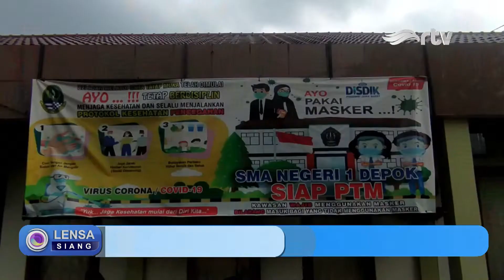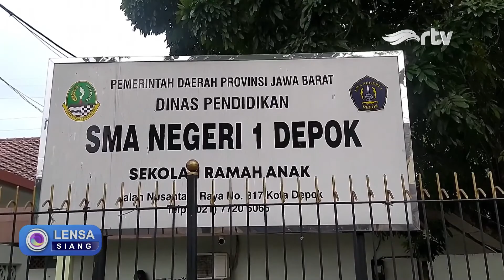Pemkot Depok Izinkan Anak Kembali Bersekolah Daring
Bertambahnya klaster penyebaran Covid-19 di sekolah, membuat Pemerintah Kota Depok akhirnya mengizinkan orang tua untuk mengajukan keberatan, jika ingin anaknya belajar di rumah. Namun sebagian orang tua justru menginginkan anaknya untuk sekolah tatap muka, karena dinilai lebih efektif dalam menerima pelajaran.